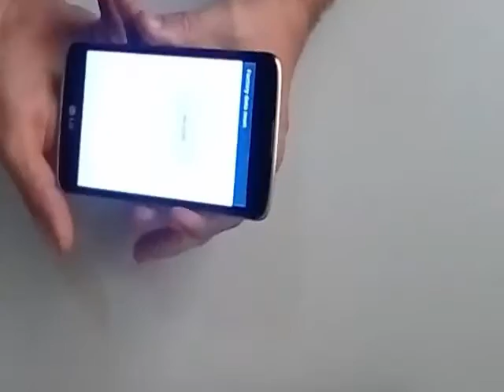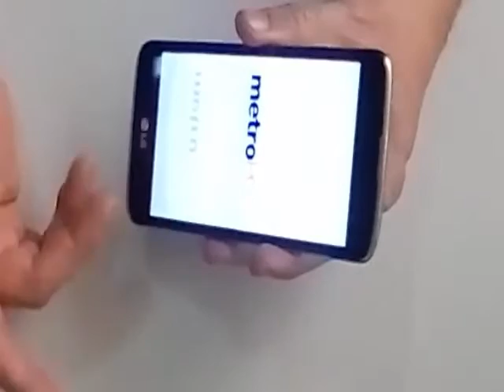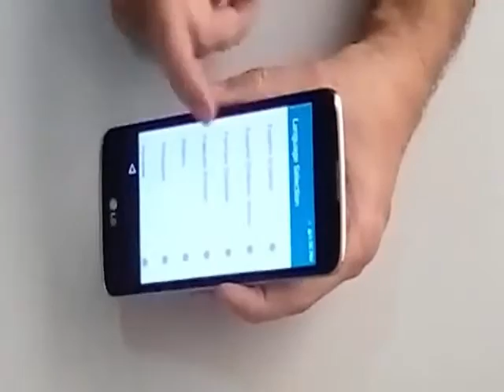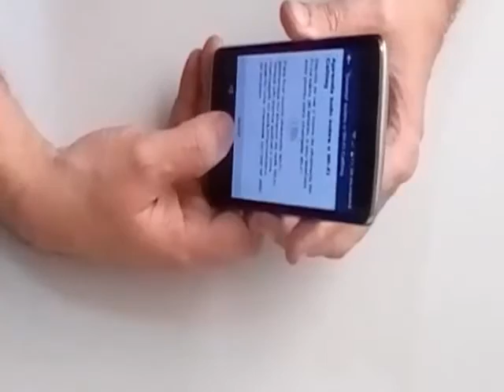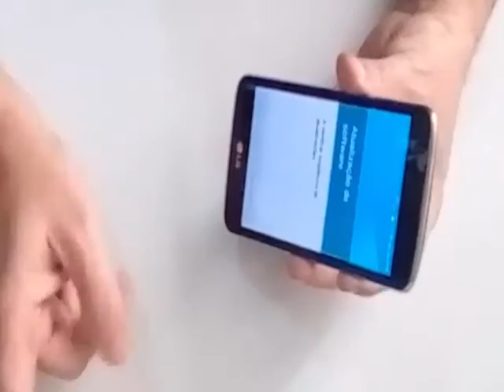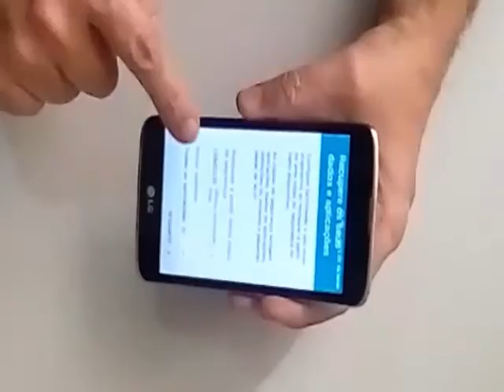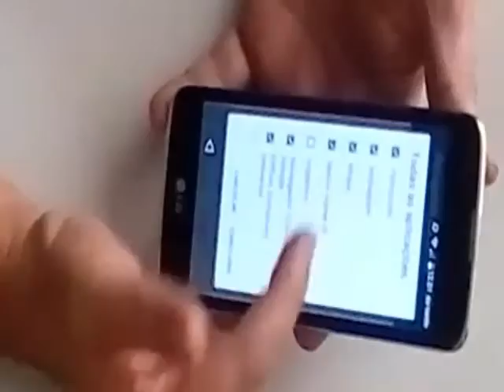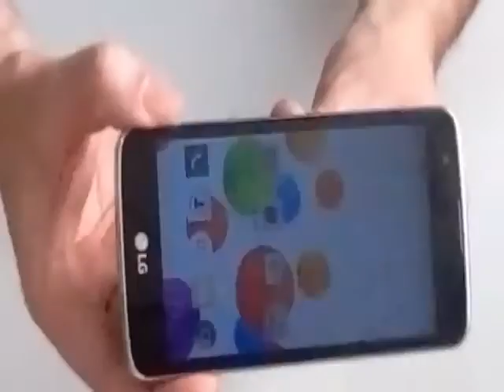Celular LG k7 330 - Restaurar e Desbloquear e Tirar Logo MetroPCS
Como restaurar desbloquear e tirar o logo da revendedora do Celular Metro PCS da LG K7 - Modelo LGMS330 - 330

E outros modelos o procedimentos é muito parecido.